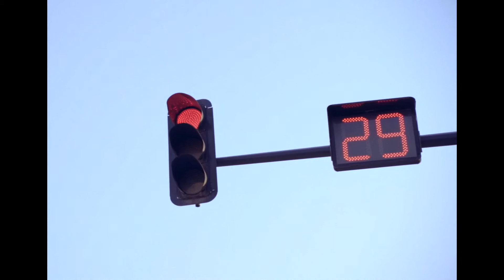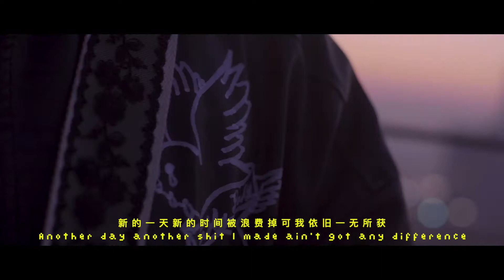CXBRA - What's My Age Again?（blink-182 COVER）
CXBRA ,from Xian City of China .
shout out to pop-punk legendary band blink-182

--IntoDust World--